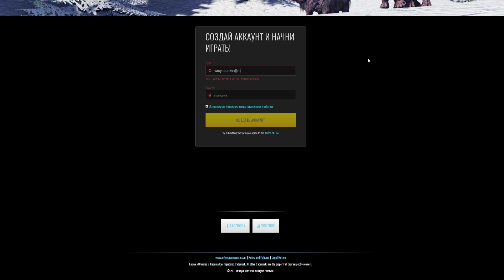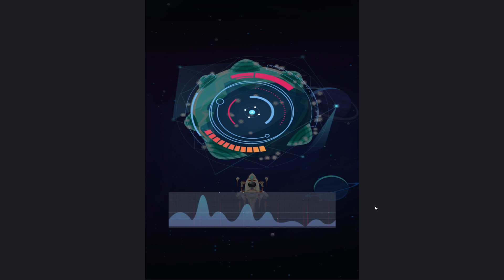КЛИКАЙ И СТАНОВИСЬ ЛУЧШЕ! - Space Colonizers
Прокачка кораблей в игре Space Colonizers

Я Кристалл | Crystal! Играю в игры! Здесь вы найдете как бесплатные игры, так и игры на слабые пк! Я стараюсь играть в лучшие игры и игры на русском! Еще есть игры для детей и иногда онлайн игры! Для мобильных - андройд, ios. Вы всегда можете -скачать игры, играть бесплатно и играть онлайн, а так же первыми увидите обзоры и прохождение! Если у вас есть дети то здесь есть всё для детей! Без мата. Ну и конечно игры для детей! лучшие бесплатные игры! слабый пк? Не проблема!Только на канале кристал!